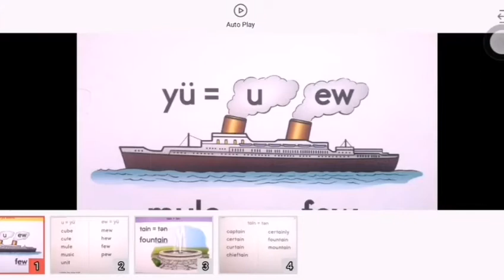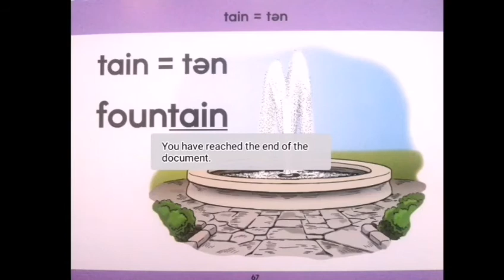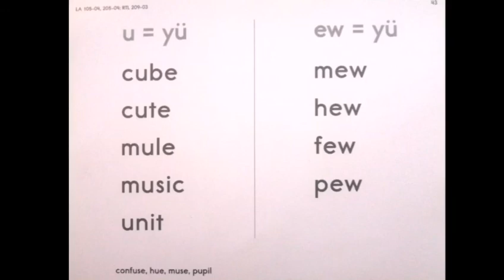Aprende LEE iha Ingles | Episode 13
English ➡️
Learn to read the different sounds of 'yu'. The letter 'u and ew' can produce 'yu' sound. When these letters are used in different words. Its difficult because they don't sound the same in different words. You will learn from this video the different words with different sounds. I also provided tetun oral translation. Explain in Tetun language.

 Tetun➡️
Aprende hodi Lee pronunsia differente husi 'yu'. Letra sira hanesan 'u no ew' bele produs pronunsia 'yu'. Bainhira letra sira nee uja iha liafuan differente sei sai difisil tanba pronunsia sei la hanesan. Itabot sira sei aprende husi video nee. Liafuan ho pronunsia differente. Hau mos prepara ona Tradusaun oral iha tetun. Lisaun ida nee esplika iha Tetun.